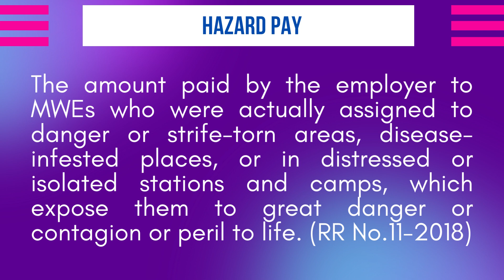What is a Hazard Pay?